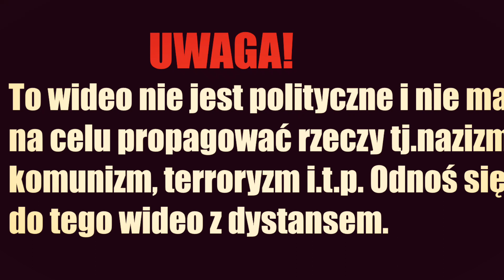Alternatywna Przyszłość Europy #3 | III Wojna Światowa.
Muzyka: Zack Hemsey - See what I've become